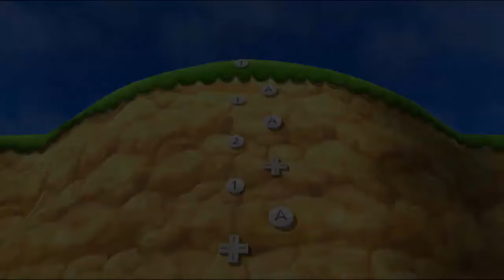Mario Party 9 Step It Up - Mario vs Sonic vs Spongebob vs Koopa (Master CPU)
Mario Party 9 Step It Up - Mario vs Sonic vs Peach vs Daisy (Master CPU)